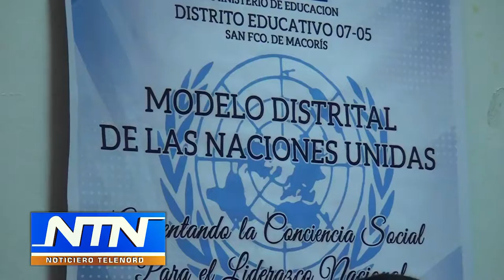Distrito 07-05 realiza "Modelo de las naciones Unidas" en SFM